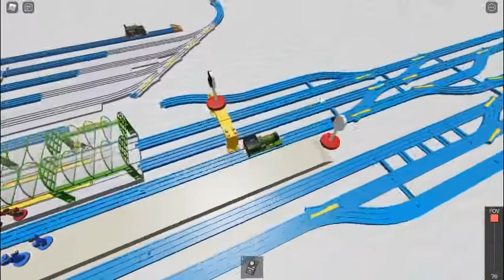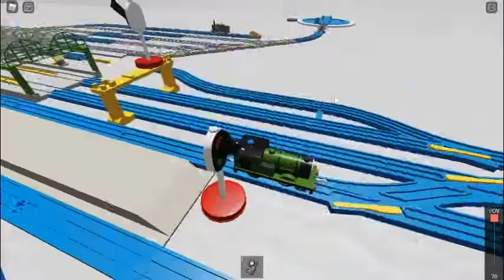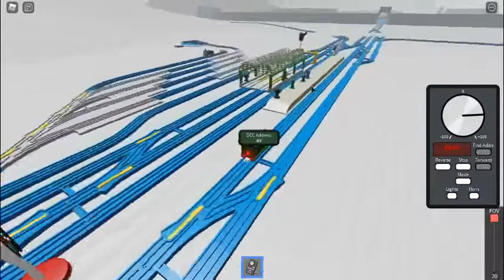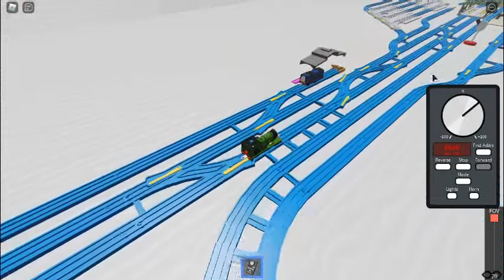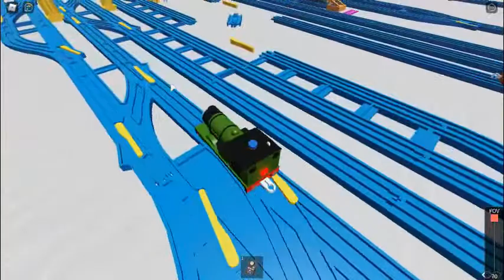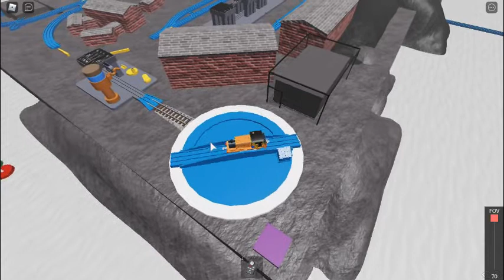ROBLOX Lets play: TOMY Testing grounds ep.1 (PART 2)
PART.2: YOU ARE HERE
Part.3:
Part.4:
Part.5:
Part .6:
Part.7: ...